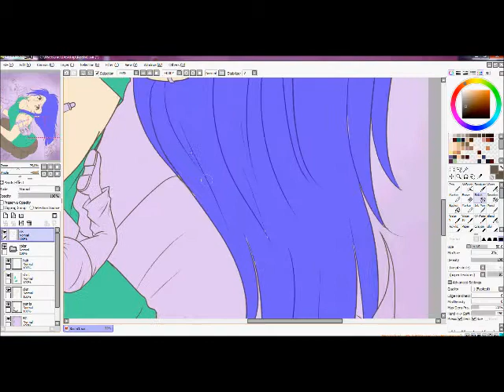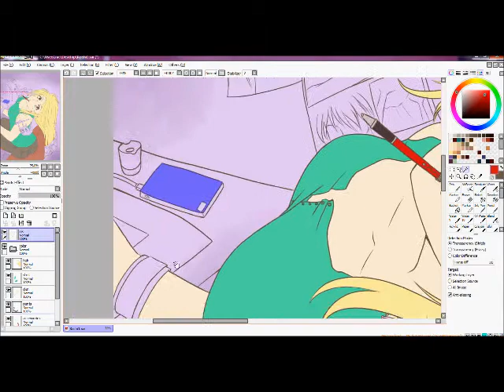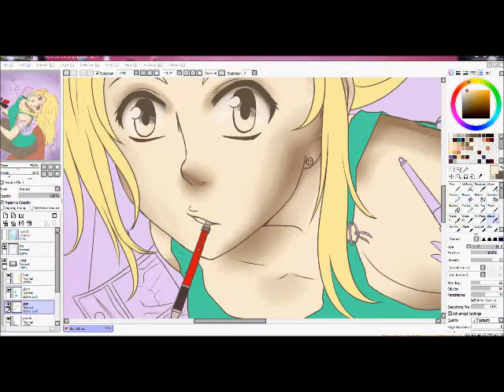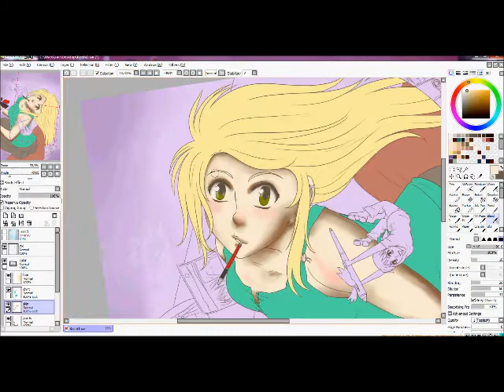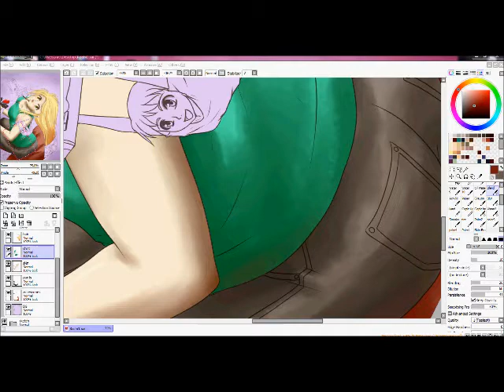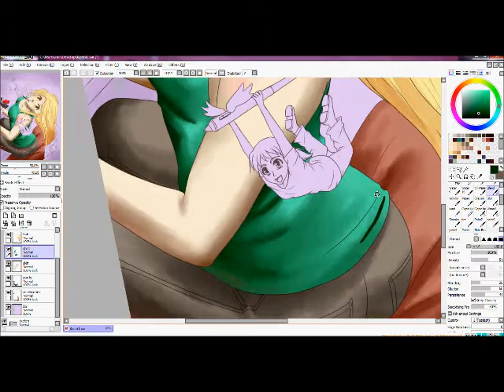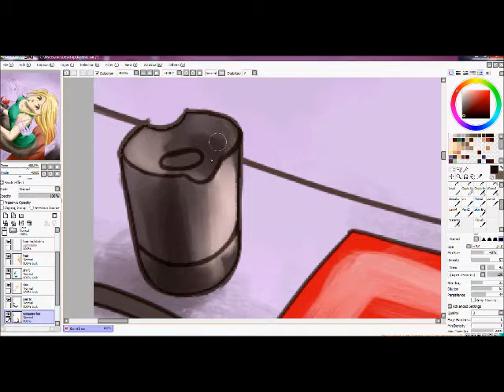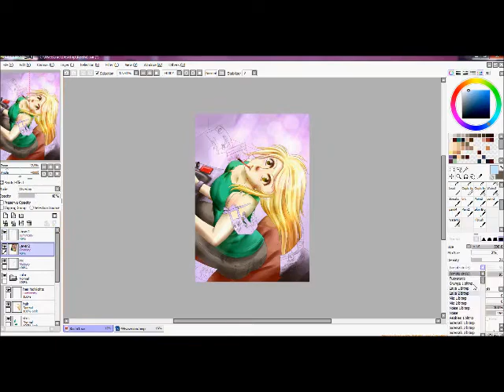Kochi Magazine Illustration Part 1